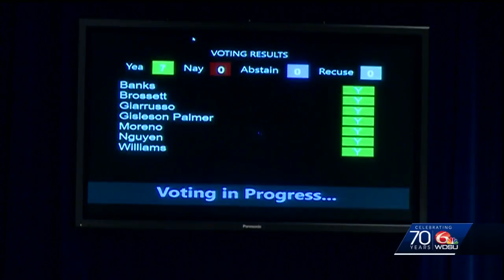New Orleans City Council approves new rules for short-term rentals